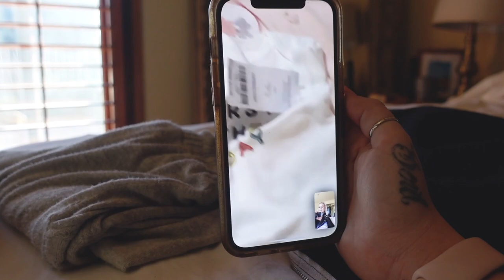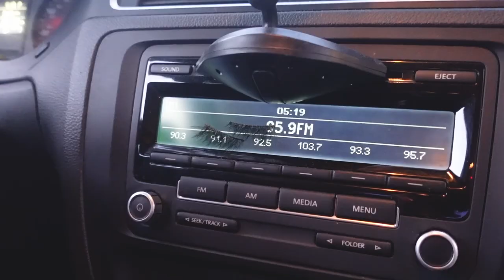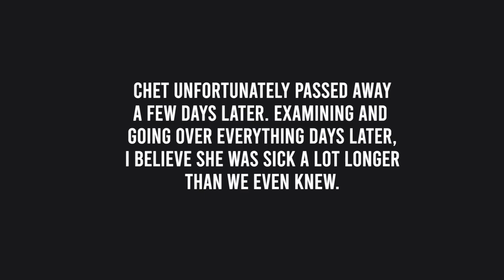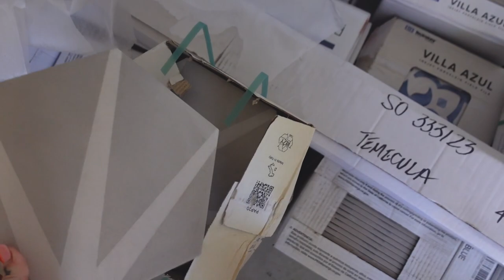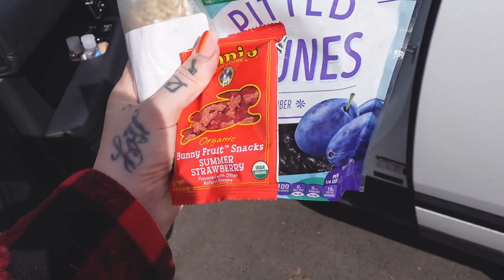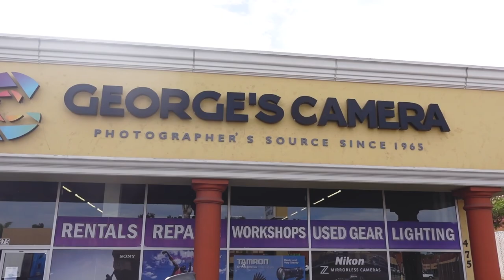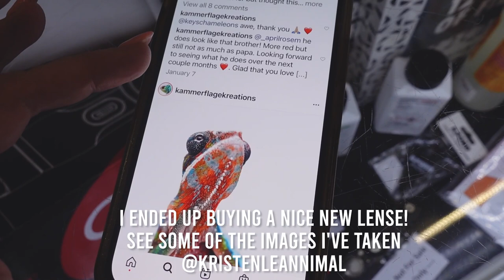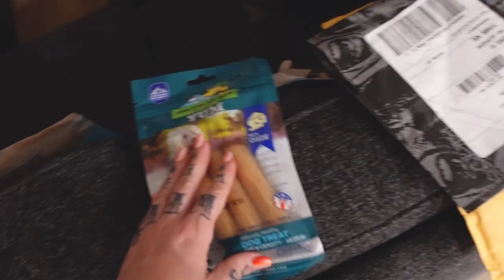New Pet + Girls Night Out + Prenatal Massage!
A little vlog of last week! I got an awesome prenatal massage, I did some unboxing, Nick surprised us in the engine!